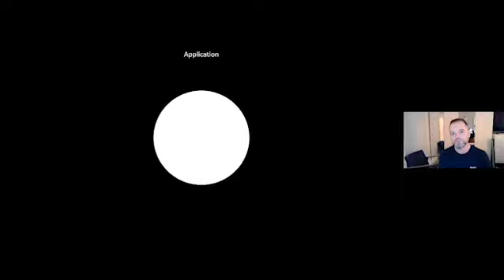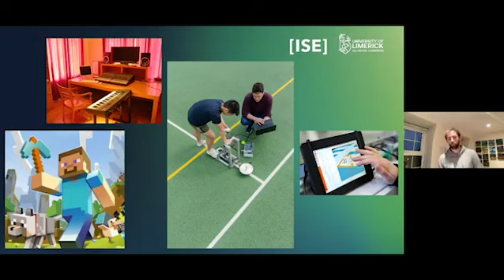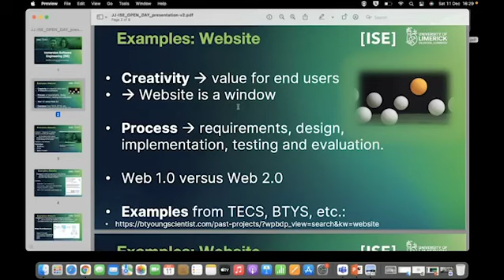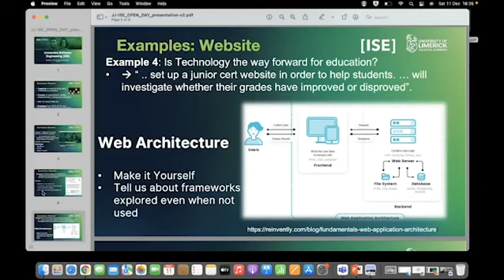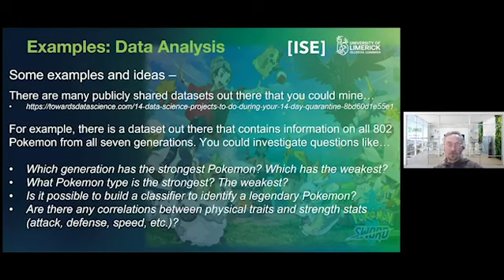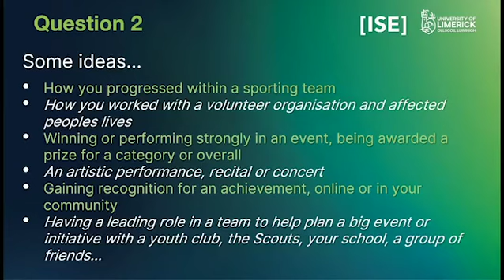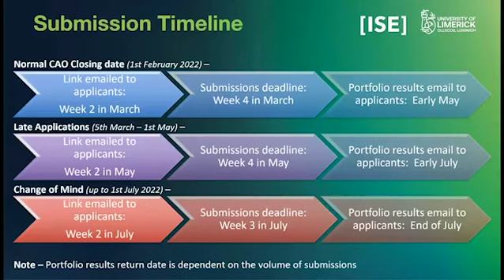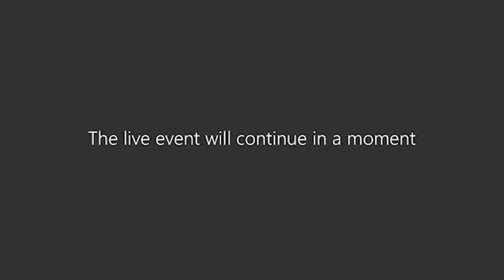Immersive Software Engineering Portfolio Workshop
During this 90 minute workshop, J.J. Collins (UL), Ian O'Keeffe (UL) and Rob Heaton (Stripe) will explain the portfolio specifications, the submission process and flavours of suitable types of technical and non-technical submissions.

Barry Lunn CEO and founder of Provizio will share his passionate views on the portfolio from an industry perspective.

And, course directors Tiziana Margaria and Stephen Kinsella will join the team to answer your questions in a live Q&A session.